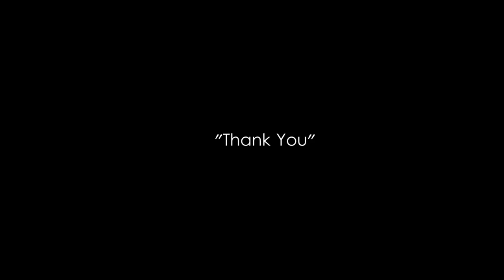Elia Goat and the Natural Horns